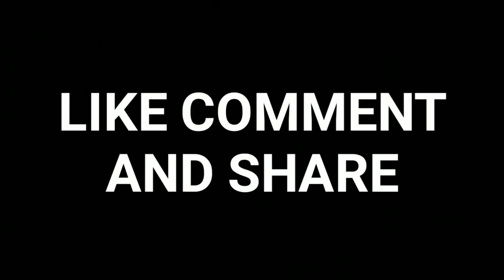Narendra Modi's Motivational Habits | MUST WATCH | Saurav Shukla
HELLO FRIENDS
SAURAV SHUKLA is a name among millions who struggled, failed and surged ahead in search of success, happiness and contentment.by d grace of God I have achieved a wealthy life at a young age..hence I m working as a MOTIVATIONAL speaker since 2010 when I was just 18. I have already meet lacs of people all across the country but my approaches were very less to connect entire India..so I m here to make some new friends/students.to make people aware of some decent and recent topics..I am a social worker as well ..
I m committed to providing you with MOTIVATIONAL/inspirational speeches, facts and training every day .i will also provide you with MOTIVATIONAL Quotes and shayaries.